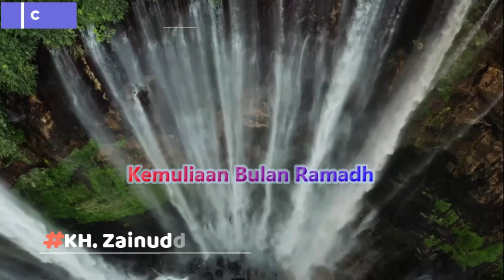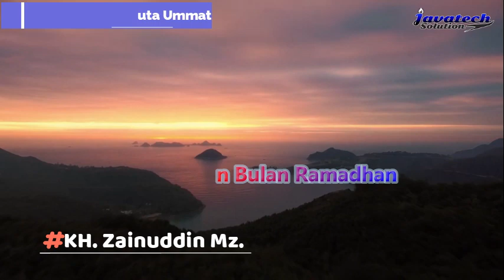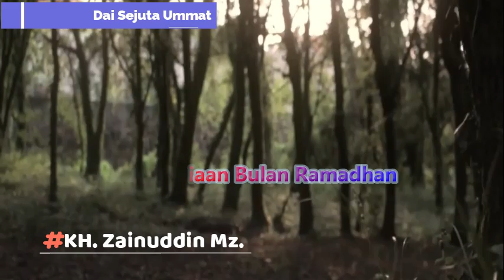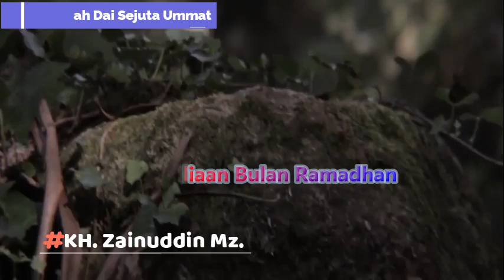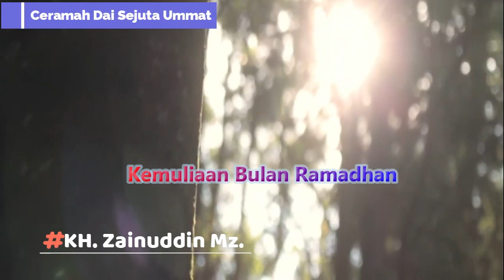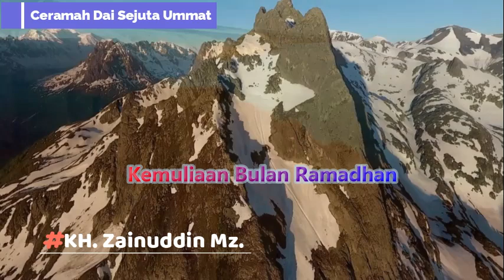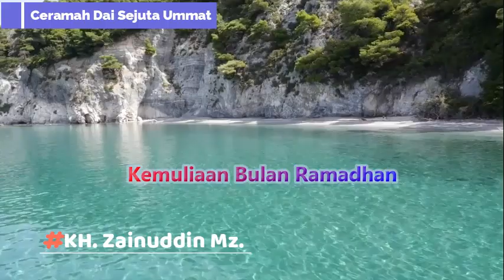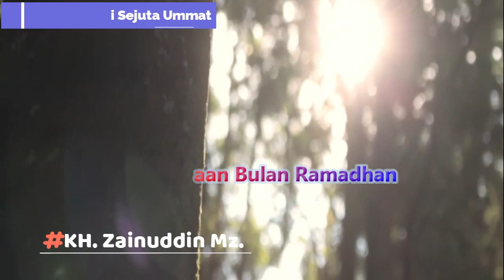KEMULIAAN DAN KEUTAMAAN BULAN RAMADHAN || CERAMAH LUCU KH. ZAINUDDIN MZ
Mengenang Da'i Sejuta Umat Ceramah Full KH. Zainuddin MZ Keagungan Dan Kemuliaan Bulan Ramadhan

اللَّهُمَّ اغْفِرْ لَهُ وَارْحَمْهُ وَعَافِهِ وَاعْفُ عَنْهُ

"Barangsiapa yang menunjuki kepada kebaikan maka dia akan mendapatkan pahala orang yang mengerjakannya" (HR. Muslim no.1893)